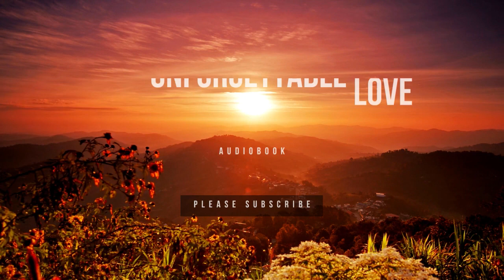An Unforgettable Love Ch 15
Can a scorned heart find love with someone new?

Spurned by love, Carl places an mail-order bride ad in hopes that he can find a companion, but when Elizabeth shows up, she's nothing like he expected. At first, he can't get her to engage in town events, but when she does, odd things begin happening. Is she the reason or simply a victim?

Elizabeth Parker never dreamed of a life out west, but when her father dies, she is left with little choice. She must either work in a saloon for a man she hates or leave everything she knows and move out west, but will she ever truly escape the life she left behind?

Find out in this thrilling, heart-warming Christian Historical Romance by USA Today Best-selling Author Lorana Hoopes